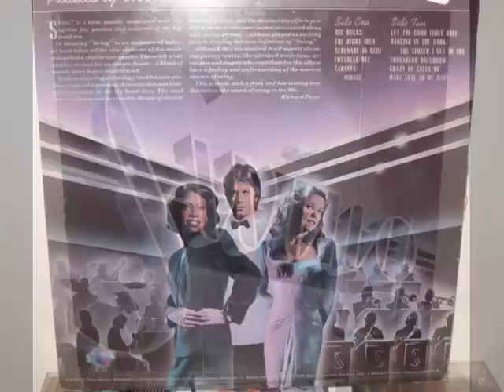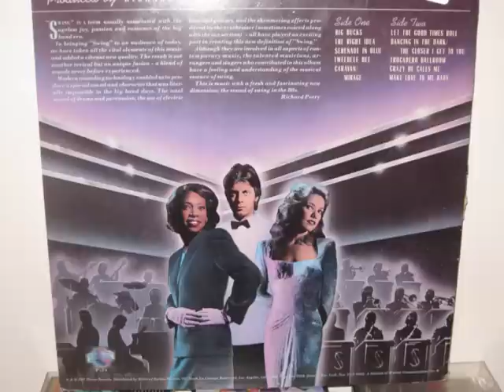Swing (feat. Charlotte Crossley) produced by Richard Perry - Tweedlee Dee (1981)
Produced by Richard Perry, featuring Charlotte Crossley on lead of cover song most closely identified with LaVern Baker & written by Winfield Scott.
This stereo vinyl track is from the 1981 OOP Planet LP "Swing Produced by Richard Perry" and also features Steve March and Lorraine Feather sharing leads.